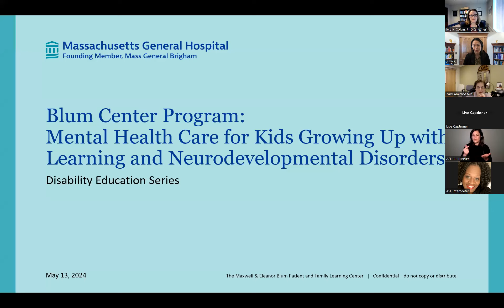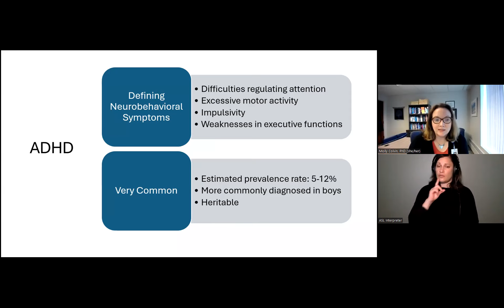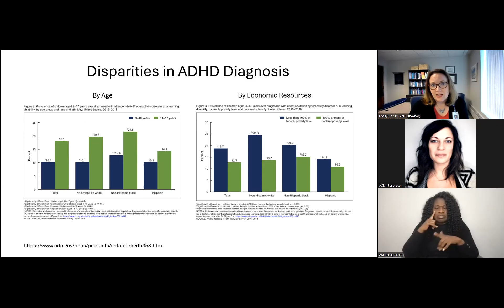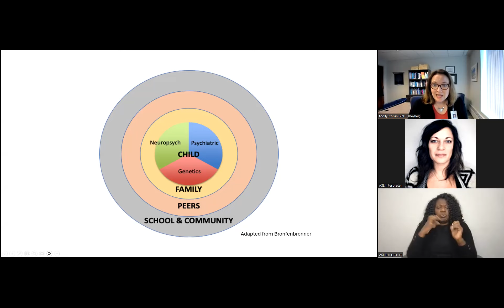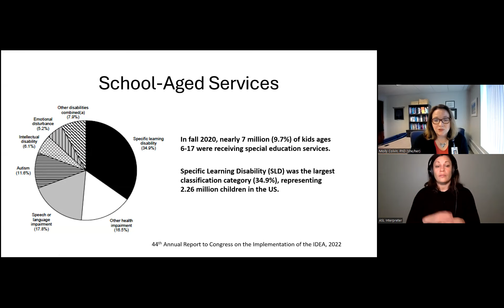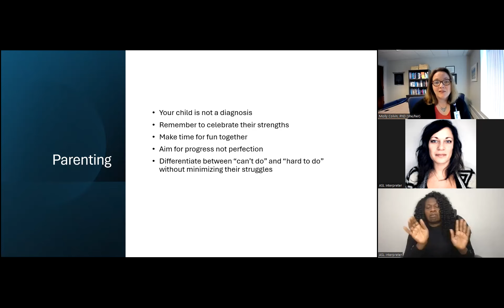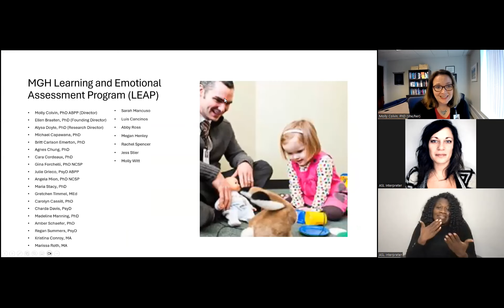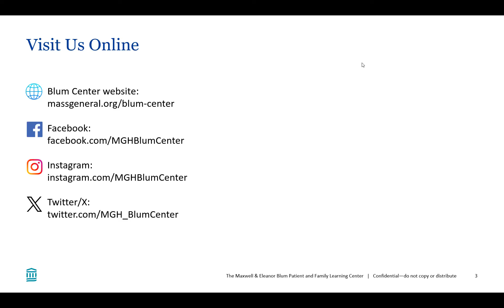Blum Center Program: Mental Health Care for Kids with Neurodevelopmental Disorders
Neurodevelopmental disorders, which include learning disorders, affect millions of youth and their families. In this presentation from May 13, 2024, in recognition of Mental Health Awareness Month, Molly Colvin, PhD, ABPP, discusses the psychological impact of neurodevelopmental disorders on youth and their families, including how risk is compounded by racial and economic disparities. Practical advice about how to promote healthy child development, caregiver resilience, and greater understanding in the broader community are also shared.

This program is part of the Disability Education Series, a collaboration between the Maxwell & Eleanor Blum Patient and Family Learning Center and the Council on Disability Awareness at Mass General.